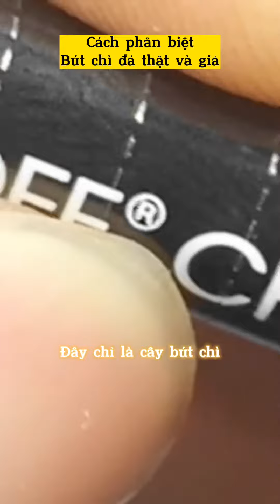Cách Phân Biệt Bút Chì Đá Thật Và Fake | Đinh Công Thái